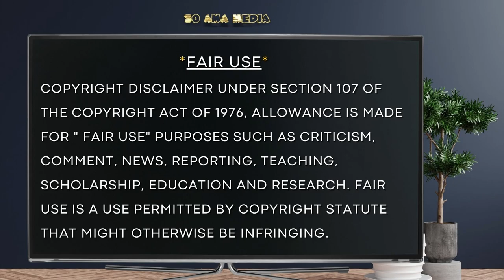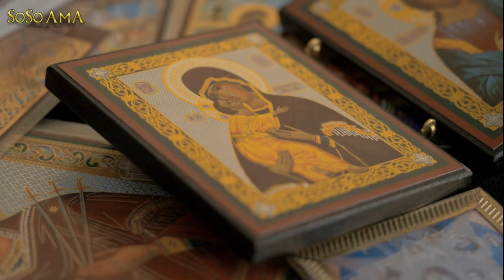🐝 Zoned in on -Who Rolled The Stone?⚙️ 2 of 6